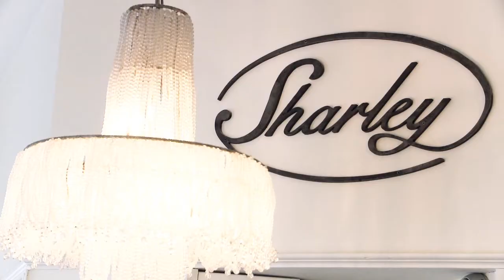JESTEŚMY W SIECI Onaonaona.com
zdjęcia: Tomek Michalczewski, montaż: Albert Banaszczak, kamera: Warecka 9